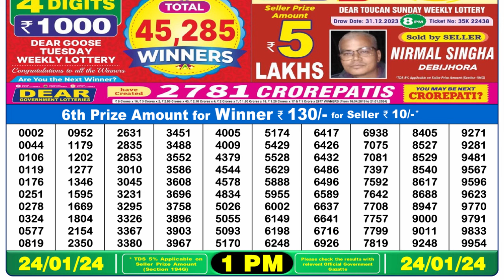🔴 Lottery Sambad Live 01:00pm 24/01/24 Morning Nagaland State Dear Lottery Result Pdf Download